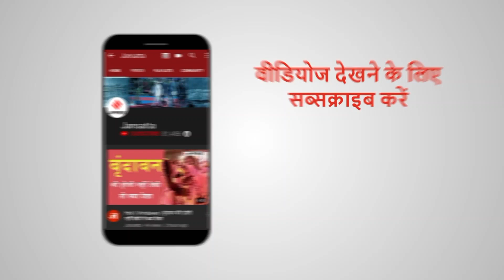Trump vs Biden: किसकी कुंडली में है राष्ट्रपति बनने का योग?। US President Election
पूरी दुनिया में अंदाजा लगाया जा रहा है कि अमेरिका का अगला राष्ट्रपति (US President) कौन होगा...  डोनॉल्ड ट्रंप (Donal Trump) या जो बिडेन (Joe Biden)? अगले चार सालों तक कौन दुनिया की सबसे शक्तिशाली कुर्सी पर कौन बैठेगा, इसका फैसला जल्दी ही वोटिंग मशीन (EVM) में बंद हो जाएगा...लेकिन किस्मत किसके साथ है...किसके ग्रह-नक्षत्र दे रहे हैं उसका साथ और किसकी कुंडली में है ग्रहों की कुदृष्टि और क्या अमेरिकी राष्ट्रपति चुनावों पर भी पड़ सकता है ग्रहों के संयोग का असर (US President Astrology)...क्या कहती है ट्रंप और बिडेन की कुंडली, बता रहे हैं महागुरु गौरव मित्तल